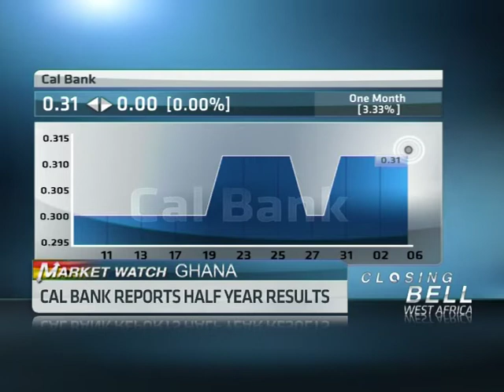6 August - Ghana Markets Update with Hilary Lomotey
For a look at the latest financial news driving the Ghana Market, ABN's Wole Famurewa is joined on the line from Accra by Hilary Lomotey, Stock Broker at New World Renaissance.